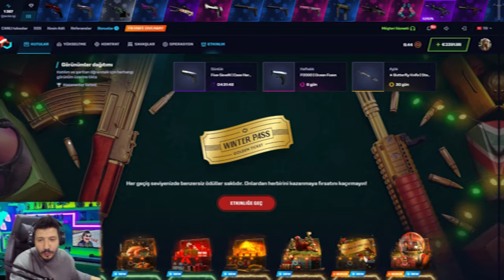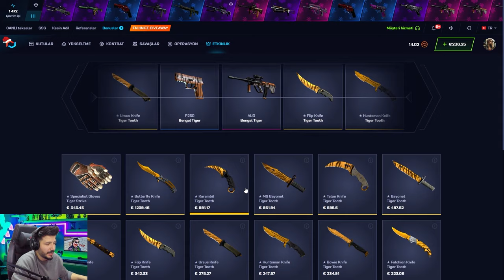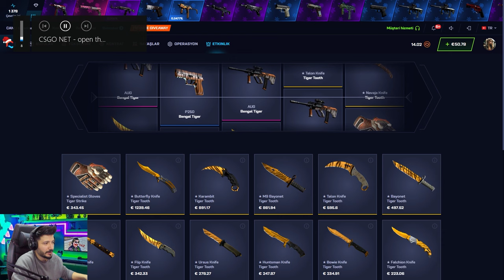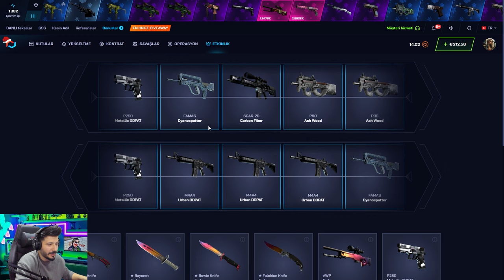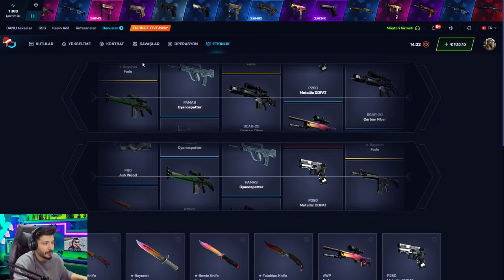SON KASA EFSANE KATLATTI CS2 Csgonet Mycsgo промокод Promo Code